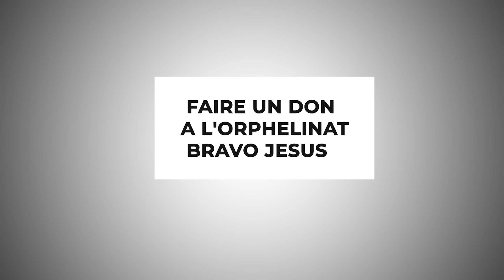BRAVO JESUS-CHRIST :MON FRÈRE M'A UTILISÉ POUR UN RITUEL2